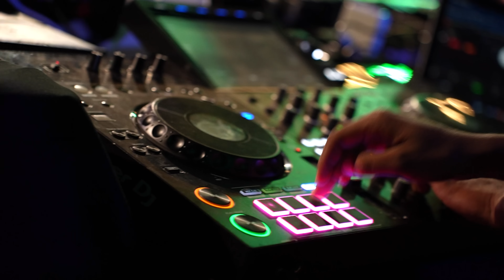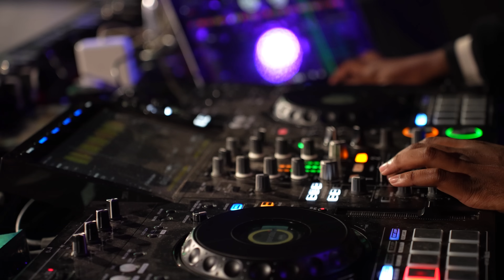Hanad Bandz - Saameyn (Official Video)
‘Saameyn’ the new single by Hanad Bandz ‼️

Producer & Engineer: Producer Paulo
Directed: ​⁠@KlayKodak ​⁠ & ​⁠ ​⁠@HashOTD
Shot By: Illia Stepanov
Edited: Mr Cleanazz